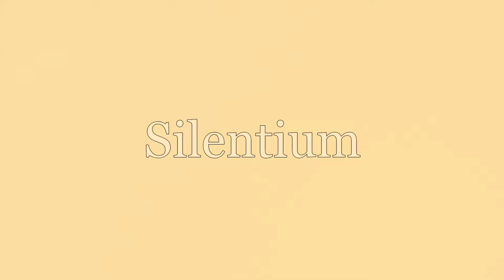Osip Mandelstam — Silentium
Subtitles available in English, German, French, and Dutch.

In this one Mandelstam switches the metre back and forth between masculine and feminine, mimicking natural speech so masterfully, I never even noticed it when reading the text, or while putting it to music. Even though, this being poetry, there's a clear pattern to it, and a simple one, too: MFFM FMMF.  But that only occurred to me the morning after, when I listened back to the recording for the first time. Curious.

Lyrics: O. E. Mandelstam, "Silentium", 1910.
Painting: I. K. Aivazovsky, "Pushkin at the shore", 1886.
Music: A. A. Evstyugov-Babaev, 2018. In memory of Lev and Irina.
Recording by the composer, 2018, Saarbrücken.
Piano: Schmidt-Flohr, Bern.

If you want to lend my songs your voice, get in touch. Or just take the sheet music and run with it. Godspeed.

This week I'm creating a dedicated playlist for the Mandelstam romances. This one's already the fifth that I'm sharing, and maybe the fifteenth that I ever wrote, so high time to start organizing things.